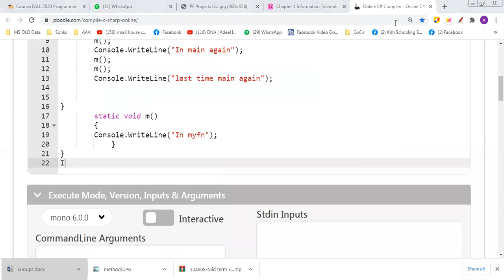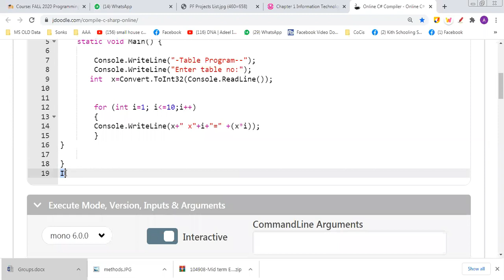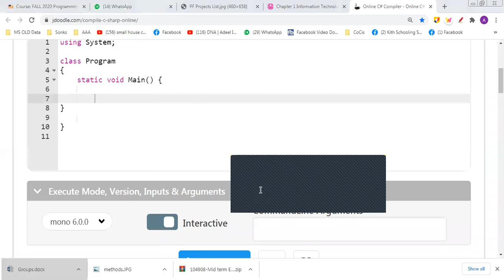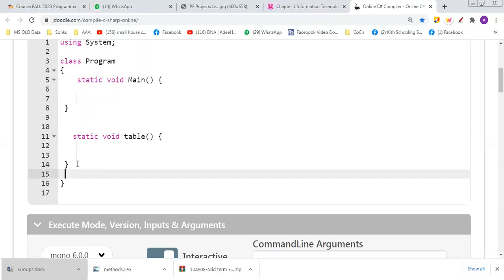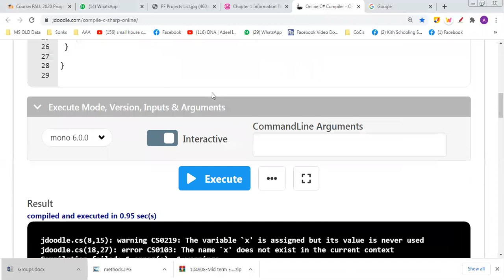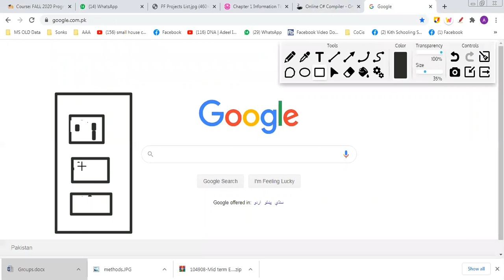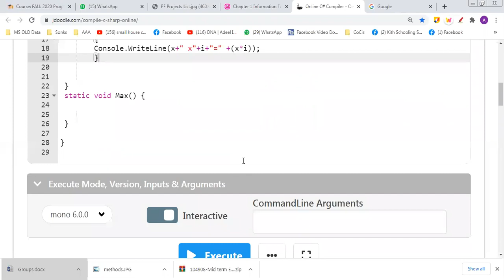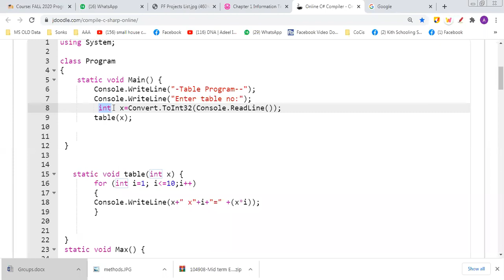2 Writing Menu Driven Program with function Part I C9.905.908